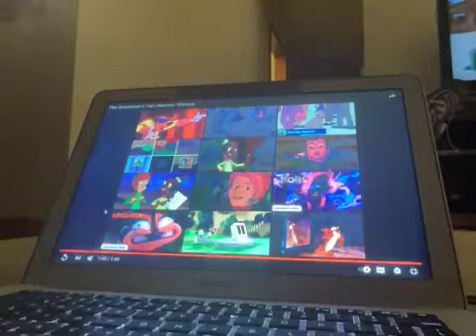The Scarecrow’s Hat | Nursery Rhymes